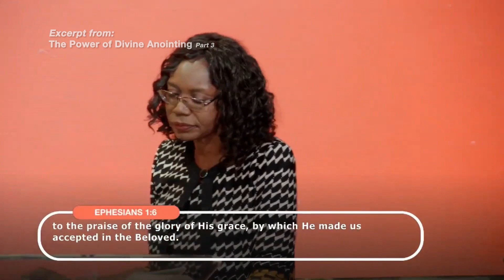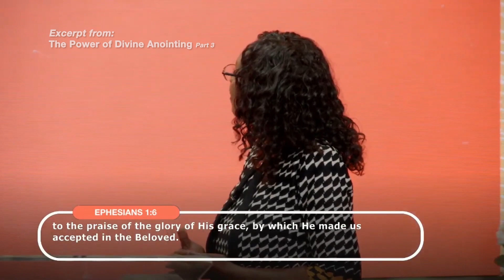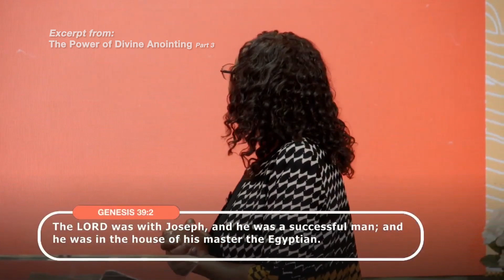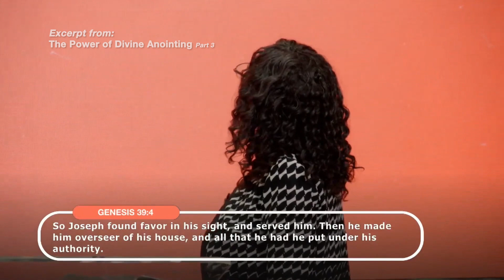Expecting Favor in Our Everyday Life | Apostle Dr. Pennie Kako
Love. Connect. Worship. Grow. Serve. Go.